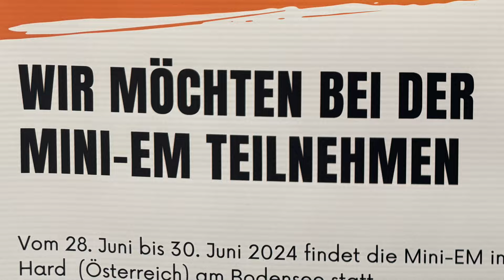Mini Europameisterschaft in Österreich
Vom 28. Juni bis 30. Juni 2024 macht die Mini-EM Halt im malerischen Hard am Bodensee. Die Spielunion Meckenbeuren, Kehlen und Brochenzell stellt eine Mannschaft zur größten Turnierserie Europas und spielt im Team um den begehrten Titel in einer der tollsten Gegenden in Österreich.
Helft mit einer kleinen Spende und unterstützt die Jungs. Es gibt als Dankeschön garantiert ein herzliches Kinderlachen zurück...